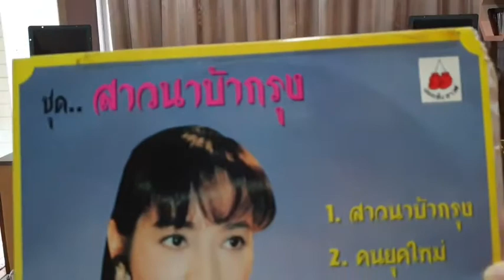ผู้ชายใจไว(แผ่นเสียงบ๊อกซิ่งซาวด์ด สาวนาบ้ากรุง)...จันทรา ธีรวรรณ